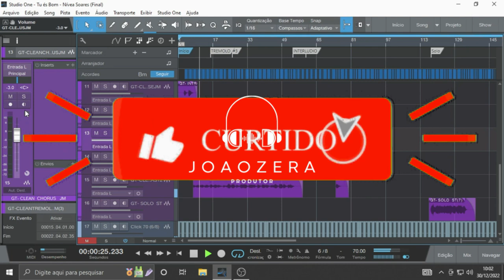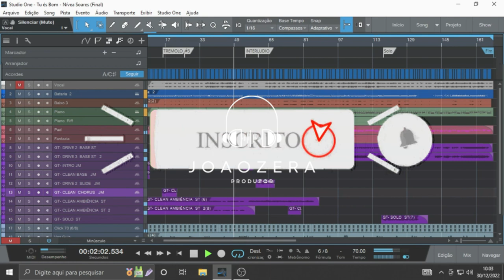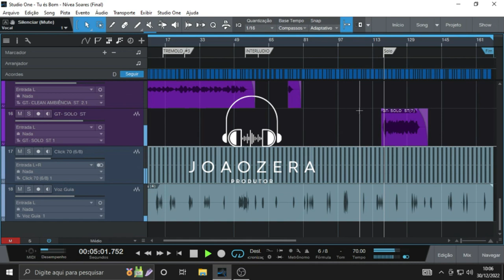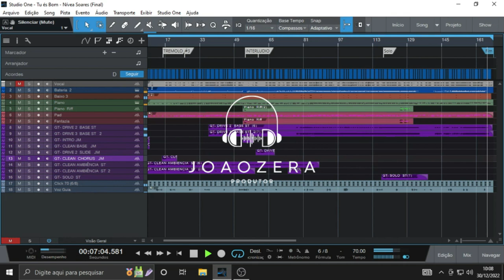MULTITRACK - TU ÉS BOM - NIVEA SOARES | AO VIVO